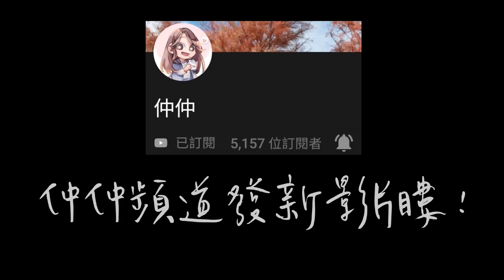【快問快打 正妹主管登場!】男友劈腿會吃回頭草嗎？ FEAT：仲仲